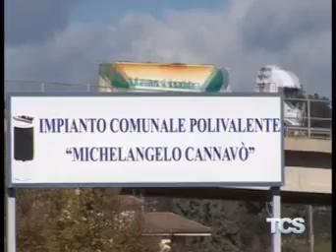Impianti sportivi comunali gestiti da privati, si parte con il Palacannizzaro